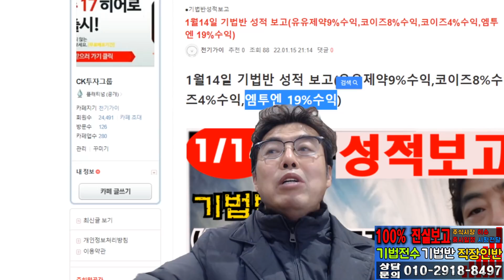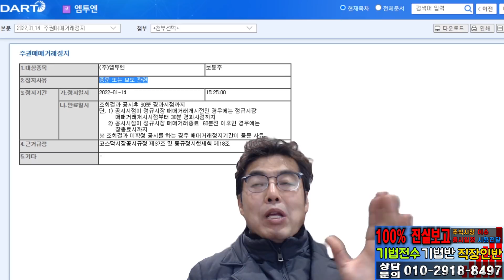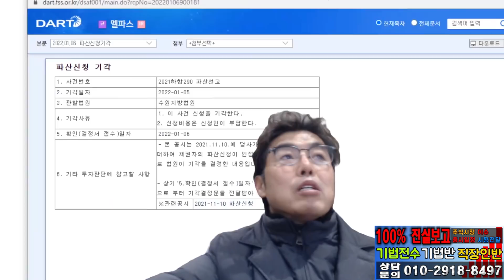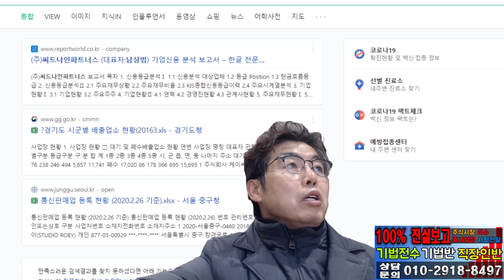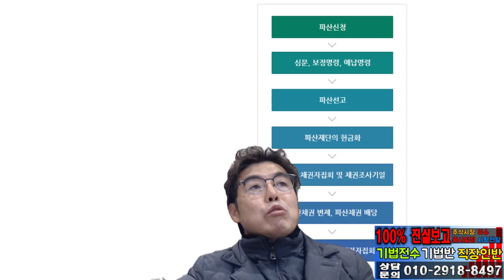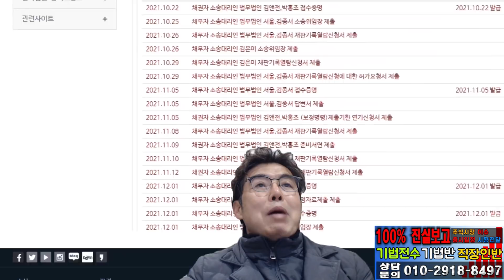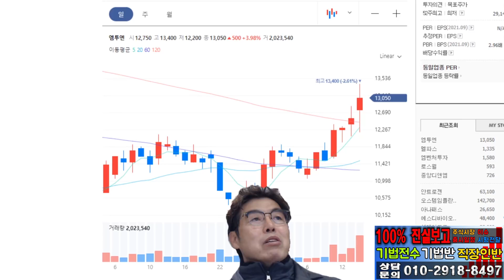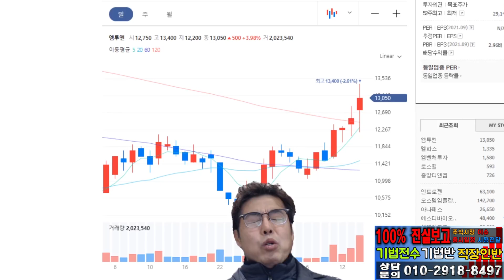파산신청 엠투엔 완전이해시켜드립니다 엠투엔은 당장 신라젠 1월18일 거래재개를 기다려야 합니다#파산신청#엠투엔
12000원 멤버쉽  혜택-100전100승중기주 추천 받음(커뮤니티게시판)
-기법영상 자료 열람 (회원전용영상)
=멤버쉽전용단기주 추천 받음

항상 얼마에 사라 팔라는 리딩만 받기보다는 수동적 태도보단 왜 사야 하고 모아야 하는지 재료 챠트 공부 하여
우리 주식투자가 평생 업이 되게합시다, 멤버쉽 가입방법은채널에 가입하여 혜택을 누려보세요.채널에 가입하여 혜택을 누려보세요.
직장인반 가입 안내는 주소 크릭 글 보시길 바랍니다
장중 방송청취와 단톡방 카톡리딩은  기법반이며
문자리딩 안전주 리딩은 직장인반입니다.